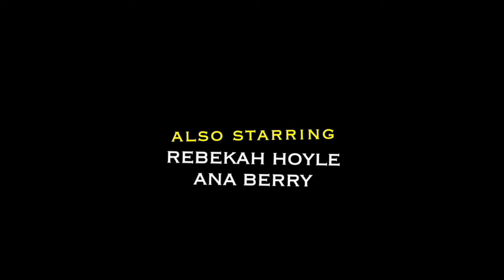Joined At the Head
A monologue from the play 'Joined at the Head' comes to life as Jim confesses his guilty, personal feelings about what he is going through as his wife is dying. Imagination, thoughts and reality, as well as past and present, are all mixed up as a picture is painted about a deep confusion in Jim's mind, as he confronts love, hate and hopelessness of a situation he can do nothing about but observe.